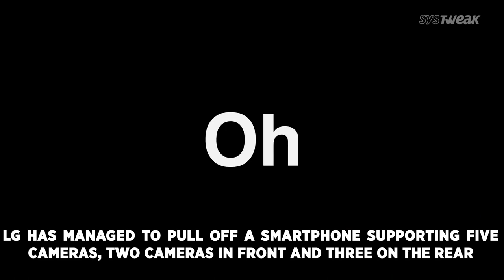Facebook “Shadow Profile” Steals Personal Data & LG Ready With 5 Camera Smartphone | Systweak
Facebook is indirectly selling your personal and unshared data to advertisers via its “Find My Friends” feature. LG’s V40 ThinQ phone is all set to launch on the 3rd of October that supports five cameras along with several unique features.